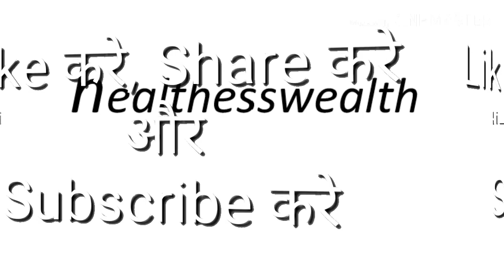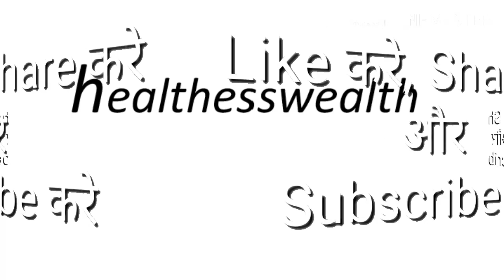लहसुन से डायबिटिज का ईलाज/Cure of Diabetes through garlic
Diabetes aisi bimari hai jisme zindagi bhar dawaiyya khani padti hai, sugar level jab body m bahut jyada badh jata hai to person diabetes ka shikar ho jata hai, diabetes k bahut se gharelu ilaz hai.

Aaj iss video m maine lahsun se aap diabetes ka upchaar kaise kar sakte hain, iss baare m bataya hai.

Janne k liue poora video jarur dekhe.